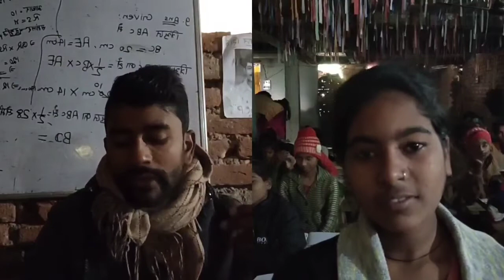कक्षा-10वी,संस्कृत केObjective Questions,बिहार बोर्ड के अनुसार